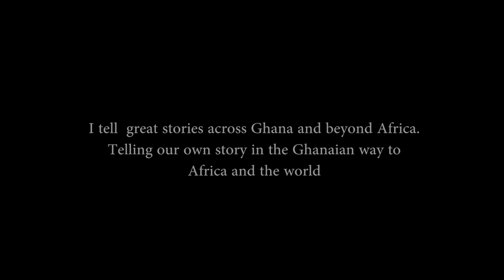Stayed 13years In The Diaspora And Back To Africa To Champion Something Bigger Than Himself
The first time I have done a video on my channel exceeding more than 20 minutes and with a 3 camera work.